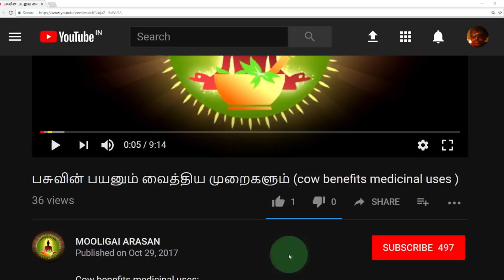ziziphus jujuba (இலந்தை மரத்தின் மருத்துவ குணம்)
ziziphus jujuba medicinal uses